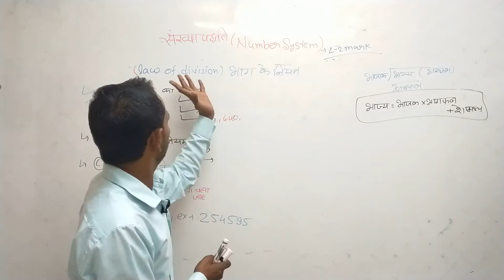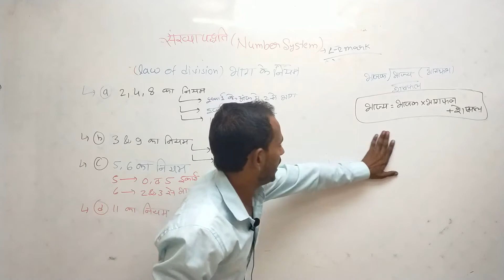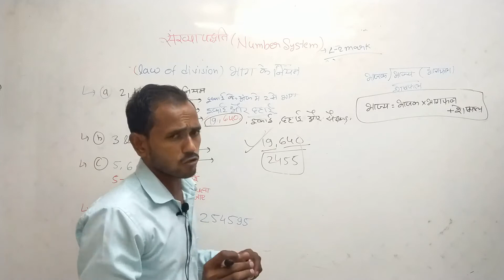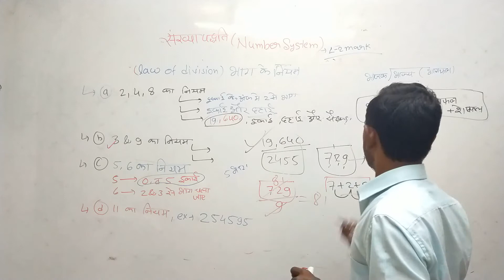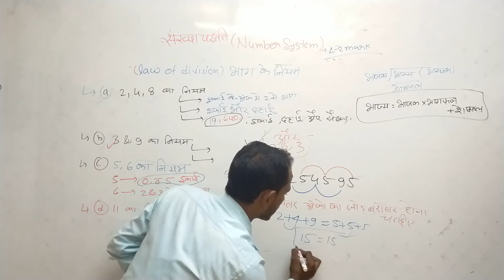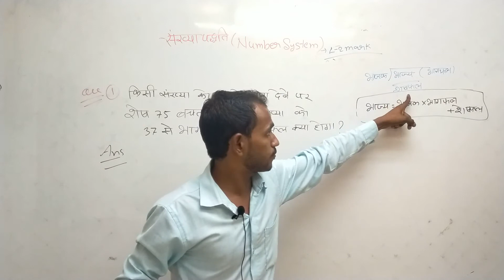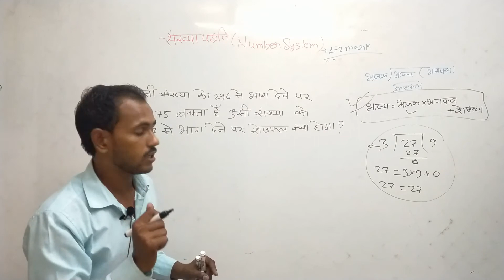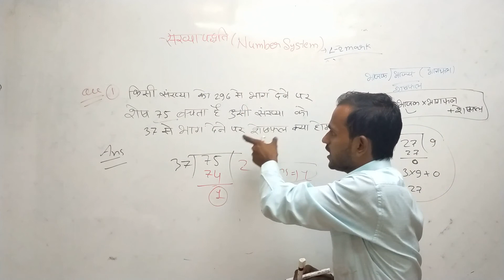MATH NUMBER SYSTEM || CLASS - 2|| TRICKY SOLUTION|| BY - ER. SHAHRUKH SIR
Preparation For :- Bank , Railway , SSC , Mp. Police And All Competitive Exams
Created By :- SMART PIONEER CAREER INSTITUTE